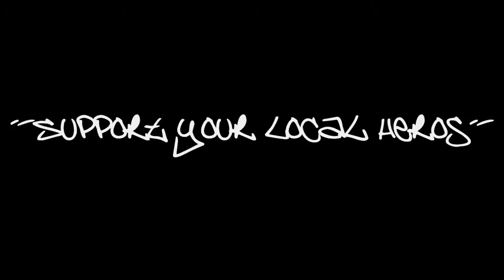Motorjesus - Motorjesus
Motorjesus   Motorjesus  LIve Metal de Houte Open Air 2017 Tenholt Erkelenz
Lucifer's Dragon MC